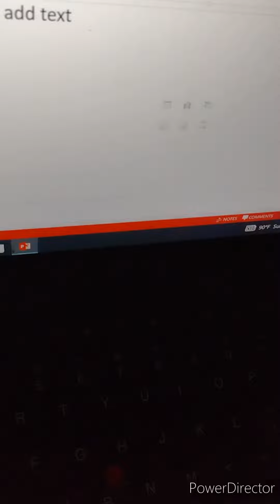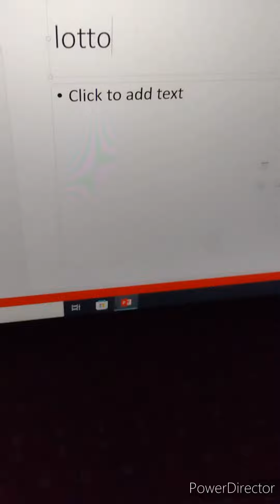BOUL CHO POU JODIA 09 Avril 2024🔥🔥Bingo 97 fl🔥Boul saint mois Avril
0:30 BOUL SEN POU MWA fevrier 2023
1:00 BOUL SAINT POU MOIS fevrier 2023
1:30 Tout Boul pè ki renmen soti chak mois fevrier
2:00 Boul pè ki renmen soti chak mwa fevrier
2:30 Boul pè pou mois fevrier 2023
3:00 Boul pè pou mwa fevrier2023
3:30 Boul pè pou mois fevrier la
4:00 Boul pè cho kap soti jodia

Peter Vicker
Boul Ajk tech TV
Boul Wisner Scylla
Haïti level one
Boul Le Nord lotto
Wisner Scylla
Boul Haïti level one
FC Pivo lotto
Boul St-Jean Boul
Le Nord lotto
Boul FC Pivo lotto
St-Jean Boul
Boul La Republique lotto
Boul Boul Lakay #1
La Republique lotto
Choloto 509
Boul Lakay #1
Boul Choloto 509
Boul Boulcho Lotto
Brubru Número
Boul cho Lotto
Boul Brubru Número
Piyay Lotto 509
Boul Le Maes
Boul Piyay Lotto 509
Le Maes
Boul Kraze Bank Número
Gena Número
Kraze Bank Número
Bolèt Haitian 100%
Boul Gena Número
Boul Show 9 Elton Tv
Bolèt Haitian 100%
Boul Rezou Tv Show
Boul Anou2 ( Bolèt)
Ney Lotto
Anou2 ( Bolèt)
Boul Ney Lotto
Boul The Best number#1
Real Numero Tv
The Best Number#1
Boul Real Numero Tv
Boul Gps Lotto
Family Show 9
Gps Lotto
Boul Family Show 9
Lotto Lakay Boul Cho
Kyka Numero
Boul Lotto Lakay Boul Cho
Bon Boul Cho
Boul Kyka Numero
Artisto Bon Maji
Boul Bon Boul Cho
La Confiance Lotto
Boul Artisto Bon Maji
Cho La Confiance Lotto
Boul Lò Lotto
Pick Florida Lottery
Bon Boul Lò Lotto
Florida Lottery
Ajk Lotto
Tiraj Georgia
Boul Ajk Lotto
Live Tiraj Georgia
Boul Granmèt Boul Beni
5 Segong Lotto
Granmèt Boul Beni
Boul 5 Segond Lotto
Variété Lotterie 509
Croix Du Jour
Boul Variété Lotterie 509
Gade Croix Du jour
Master Solo 509
Men Boul cho
Boul Master Solo 509
Legende Promo
Boul ki paka pa soti
Men Boul saint
Boul Legende Promo
Peter Vicker Ecole De Lotto
Resultat Georgia
Kalkil Peter vicker Ecole de Lotto
Tus Loterías Con el locutor en vivo
Boul cho
Sorteo Resultados Tus Loterías Con el locutor en vivo
LOTTERY EN DIRECT Yo
MEN BON BOUL CHO POU ASWÈA yo
MEN REZILTA TIRAJ NEW YORK EN DIRECT yo
GWO GOL MEN BOUL KI RALE BOUL MIDI YO
MEN TIRAJ FLORIDA LOTTERY LIVE Yo
Men KI BOUL KI SOTI YO
MEN TIRAJ NEW YORK LOTTERY yo
Vin KRAZE BANK AVÈK 1 BOUL CHO KI KA SOTI yo
MEN TIRAJ NEW YORK EN DIRECT SOIR yo
GADE TOUT BOUL SEN POU MWA Janvier 2023 LA
MEN TIRAJ FLORIDA LIVE la
MEN BOUL SAINT POU MOIS Janvier 2023 YO
GADE REZILTA BÒLÈT NEW YORK YO
GADE BOUL SAINT YO
MEN RESULTAT TIRAJ FLORIDA MIDI YO
GADE BÈL BOUL BON BOUL BOLET YO
MEN
TOUT INFOS KESNEL DORLEAN la
TOUT RESULTADOS LOTERIA FLORIDA yo
MEN CROIX DE LA CHANCE AVÈK
TOUT CROIX DU JOUR PEYI A
GADE CROIX DU JOUR JODIA yo
MEN RESULTADOS LOTERIA NEW YORK VIL LA
Gade RESULTAT FLORIDA MIDI yo
MEN TOUT RESULTAT FLORIDA SOIR JODIA la
Men RESULTAT NEW YORK MIDI yo
GADE BEL BOUL CHO POU MATEN AN Janvier
MEN RESULTAT NEW YORK SOIR la
GADE MEN KIJAN POU FÈ YON BOUL BÒLÈT LAKAY OU POU KÒW yo
GADE MEN KIJAN POU APRANN FÈ YON BOUL BÒLÈT POU KONT OU CHAK JOU yo
NAN GADE KIJAN POU GENYEN NAN BÒLÈT CHAK JOU NAN
VIN GADE MEN BOUL KAP SOTI JODIA NAN
VIN WÈ MEN BOUL KAP SOTI MATEN AN NAN
GADE MEN BOUL KAP SOTI ASWÈA NAN
GADE KISA WAP BEZWEN POU FÈ YON BOUL BOLET NAN
GADE MEN TOUT SA WAP BEZWEN POU FÈ YON BOUL BÒLÈT NAN
GADE TOUT BOUL KI CHO POU JODIA NAN
GADE RESULTAT GEORGIA LOTTERY NAN
YO
MEN BON BOUL CHO POU KRAZE BANK BÒLÈT la
LÈW GEN 3 LO bòlèt NAN MENW ANSANM
AVÈK FLORIDA LOTTERY JODIA
Men CROIX DE LA CHANCE lan
Men BOUL CHANCE la
Men ARANJMAN POU TIRAJ ASWÈA yo
Men BOUL RALE BOUL 2023 la
MEN BON BOUL BOLÈT yo
Men KI BOUL KAP SOTI NAN FLORIDA yo
Men KI BOUL KAP SOTI NAN NEW YORK la
KI REZILTA TIRAJ FLORIDA LIVE yo
KI REZILTA TIRAJ NEW YORK LIVE la
Men BOUL KI PAKA PA SOTI yo
Men BOUL POU KRAZE FÒ jodia
Tout BOUL CHO POU JODIA yo
MEN NUMERO CALIENTE FUERTE PARA HOY
GADE RESULTADOS ANGUILLA LOTTERY la
Men RESULTADOS LOTERIA FLORIDA yo
Men RESULTADOS NEW YORK LOTTERY lan
Men RESULTAT GEORGIA LIVE la
Men TIRAJ GEORGIA LIVE yo
Men REZILTA TIRAJ GEORGIA la
Gade RESULTAT FLORIDA yo
Men RESULTAT TIRAJ FLORIDA la
Men RESULTAT FLORIDA LOTTERY JODIA yo

Gade Tout BOUL SEN POU MWA fevrier 2023 a
Gade Tout BOUL SAINT POU MOIS fevrier 2023 yo
Men BOUL CHO POU JODIA a
Men BOUL CHO POU ASWÈA yo
Regarde FLORIDA LOTTERY ce soir
Men BOUL CHO POU MATEN AN yo
Gade BOUL KI RALE BOUL la
Men BOUL KI PAKA PA SOTI BOUL KAP SOTI yo